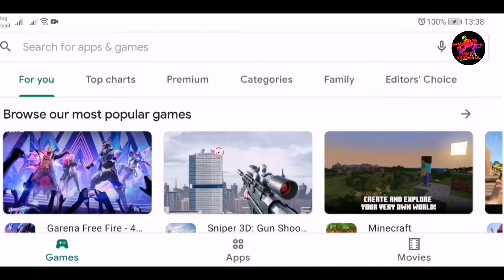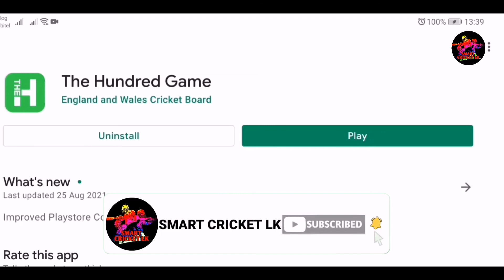The Latest Android Cricket Game of 2021 The Hundred Game | SMART CRICKET LK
☑️ LPL Player Draft 2021 Full Details | Many Senoir Players Have Been Dropped From The LPL | LPL 2021 All Teams Squads |

☑️ IPL 2021 RCB vs DC | Deccan Gladiators Retained Wanindu Hasaranga | 8 Sri Lankan Players will Play Abu Dhabi T10 League |

☑️ Sri Lanka vs Netharland Highlights | 2 new Teams for IPL 2022 | Opponents to meet Sri Lanka in the Super 12 round |